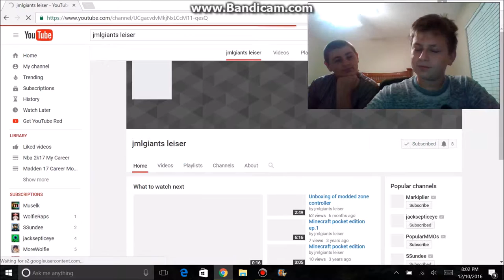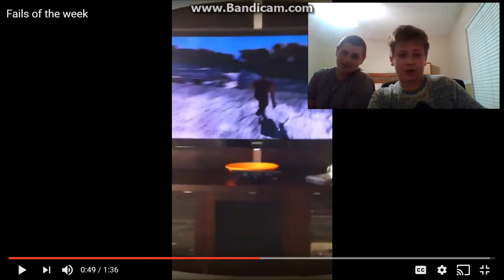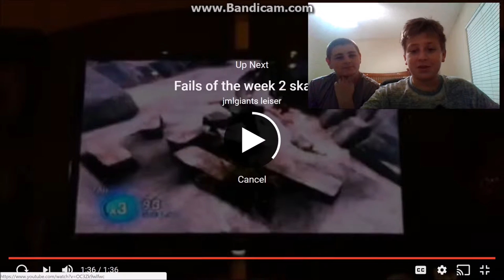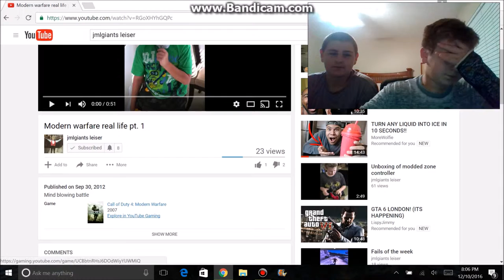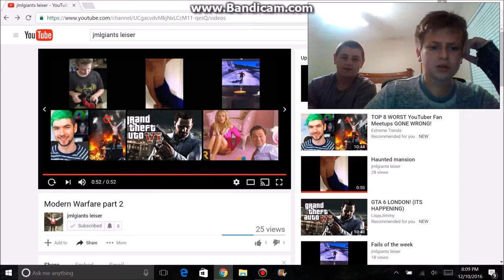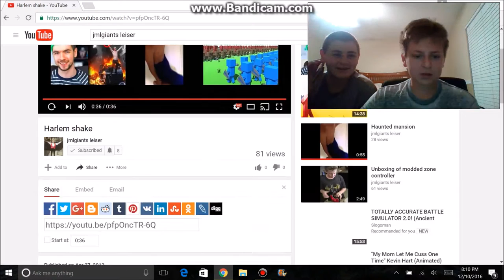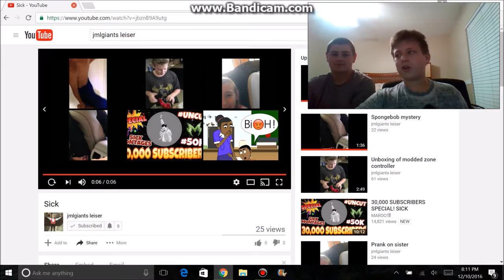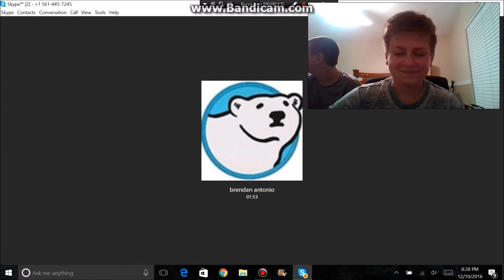Thanks for 1,000 views - Reacting to my original channel